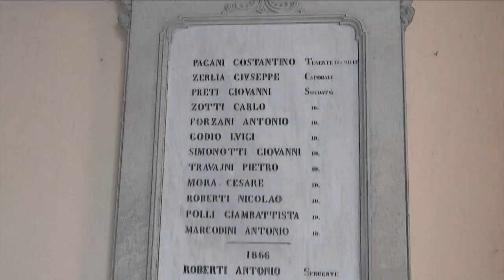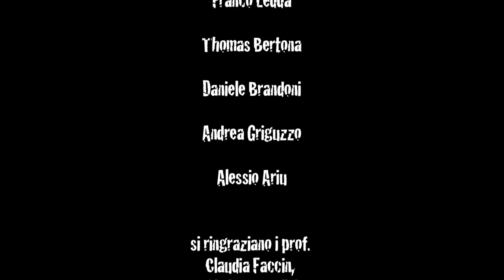Borgo Graphics | Borgomanero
Uno sguardo alternativo su Borgomanero.
Clip realizzata dai ragazzi del laboratorio cinema/video di Enrico Omodeo Salè, attività inserita nel progetto provinciale JOY (Job On You)